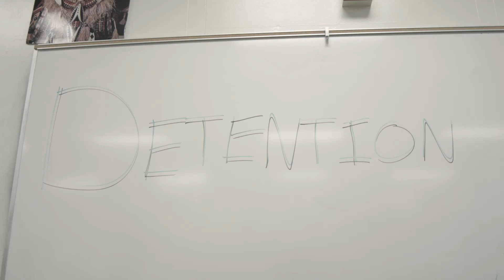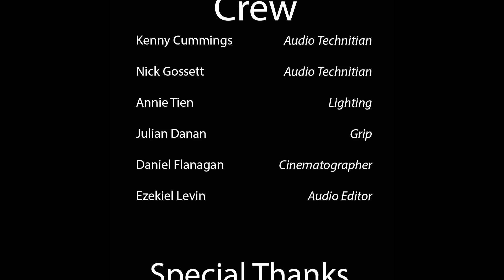The Classroom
2014